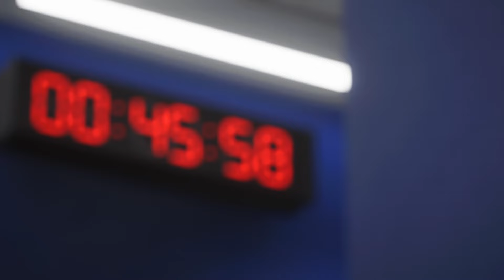Die Baustelle wird größer in Barcelona 📉🚧 | # 17 FC Barcelona Managerkarriere EA FC 24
Die Baustelle wird größer in Barcelona 📉🚧
FC Barcelona Managerkarriere EA FC 24 | Folge 17

Zur Karriere Serie:
Wir beginnen mit den FC Barcelona eine Managerkarriere und müssen jeden Titel mindestens einmal gewinnen, ohne in der ersten Saison einen Transfer zu tätigen.